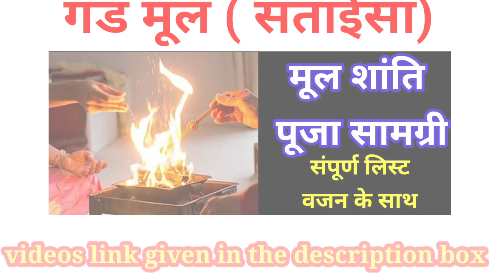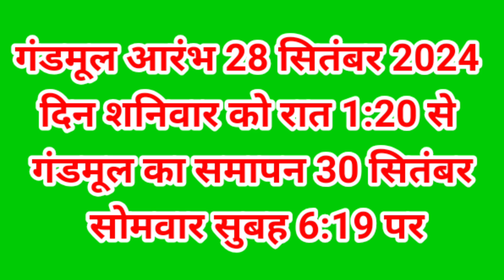गंडमूल सताईसा का समय 2024 | Gandmool Date And Time September | Sataisa | Gandmool Nakshatra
गंडमूल सताईसा का समय  2025 | Gandmool Date And Time September | Sataisa | Gandmool Nakshatra गंडमूल सताईसा का समय 2025 |Gandmool Time And Date | sataisha | Gandmool | nakshatra

Hello friends welcome to Ganga muhurat
गंगा मुहूर्त चैनल में आपका स्वागत है

Unique name for baby girl shots